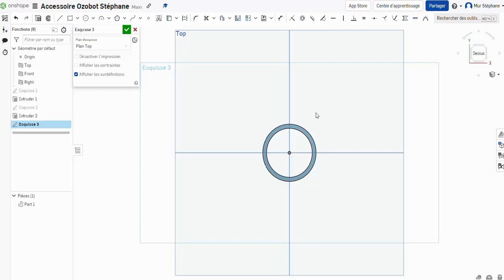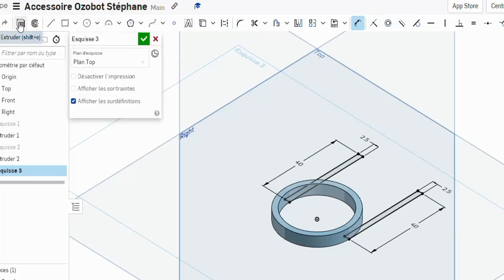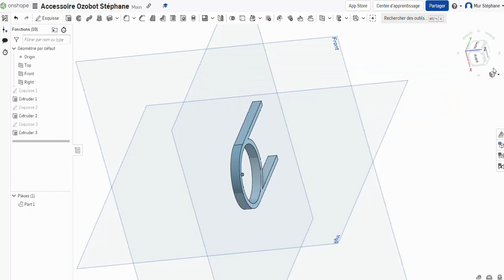Modéliser un accessoire pour Ozobot avec onshape (3/5)